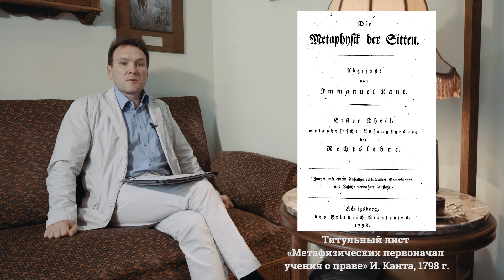Кант и естественное право в России. Часть 1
Иммануил Кант в русской культуре

Естественное право в России. Рецепция концепции права Канта. Естественное право и православное учение.

Лектор: Круглов Алексей Николаевич - доктор философских наук, профессор РГГУ